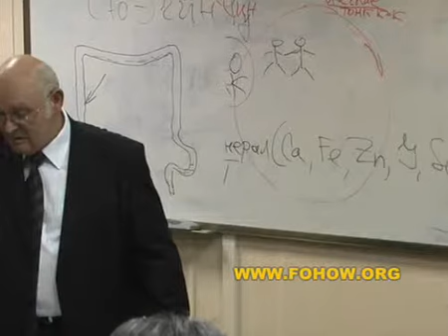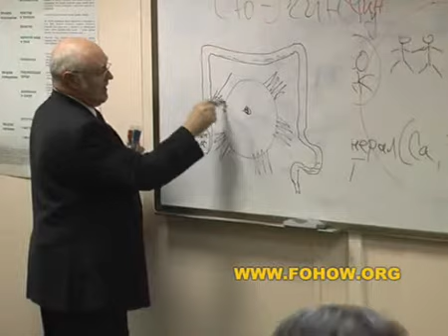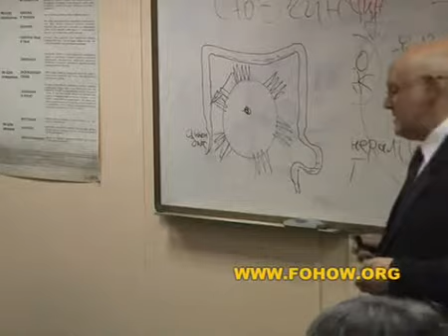Professor Rozantsev G G 5 chast